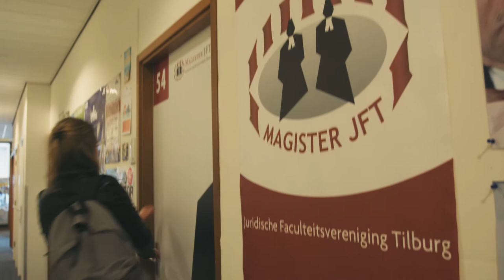Bacheloropleiding Bestuurskunde Tilburg University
Bestuurskunde is de opleiding die jou actief leert nadenken over het besturen van onze samenleving. Als bestuurskundige bekijk je vraagstukken vanuit een juridische, politieke en sociale invalshoek, met speciale aandacht voor de rol van de overheid. Je kiest voor deze bachelor bij Tilburg University omdat je tijdens je studie al praktijkervaring opdoet met een stage bij bijvoorbeeld een ministerie, adviesbureau of in de Tweede Kamer.